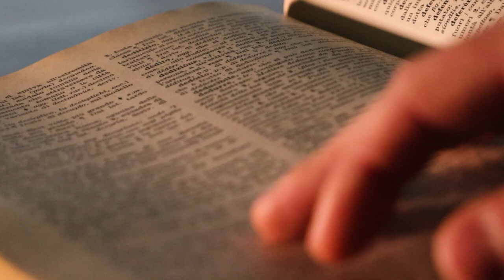Dedizione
o su Instagram e Facebook: @SamFilippi